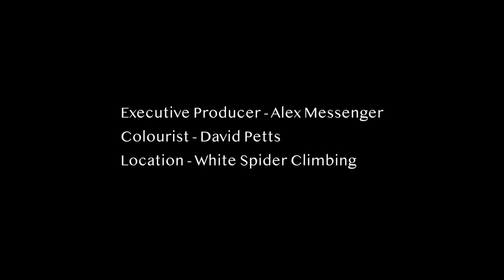Meet Hannah Baldwin: World Champion Paraclimber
A portrait of Hannah Baldwin, world champion GB paraclimber.

Now in her 20s, Hannah reflects on her  active early life, followed by teenage years beset by ill health.  After rediscovering climbing, she went on to compete on the GB Paraclimbing Team, culminating in a world title at the 2018 IFSC World Championships. Being with the team has, she says, enabled her to no longer be "Hannah in a wheelchair", but simply "Hannah again".

This is the first of a planned series of video portraits of the GB Paraclimbing Team. The GB Paraclimbing Team is supported by Oakwood Climbing Centre and Quay Climbing Centre.

Don't want to miss out on the climbing competition action? Whether you're a competitor, spectator or volunteer, sign up to the climbing calendar mailing list to get reminders for comp registrations, and start times